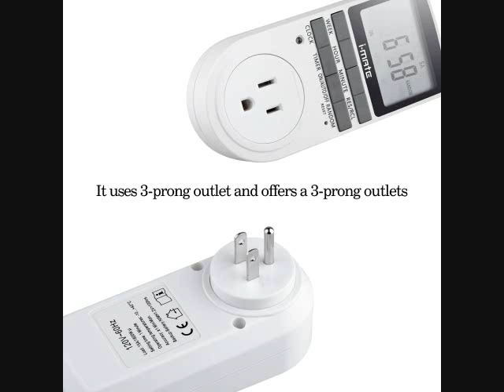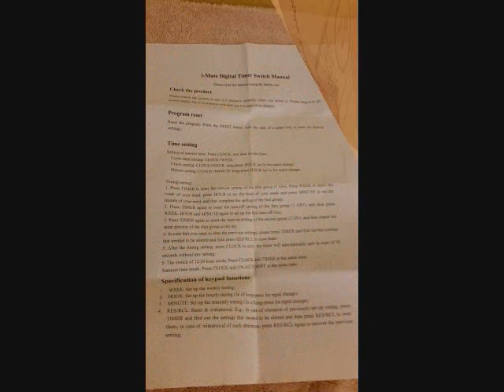i Mate 7 day Programmable Digital Timer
I have been using a timer to turn on and off some LED lights that I have on my back porch to keep them lit at night but off during the day. The timer I was using didn’t have much flexibility so this one is a welcome change.

It has different settings that can be set for each day. It also has a battery in it, so if I move it from one socket to the other it will keep my settings! It allows for multiple settings in one single day. I have had no issues with it at all. I also love that it fits completely into my wall socket and doesn’t just kind of hang there link my other did.

I received this product on a promotional discount or free for my honest review and they are 100% my own opinions.